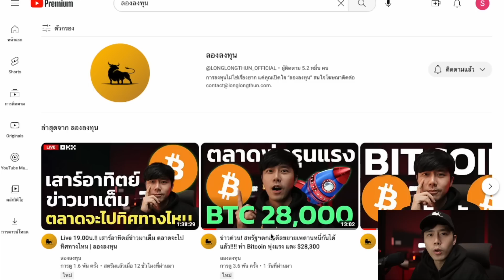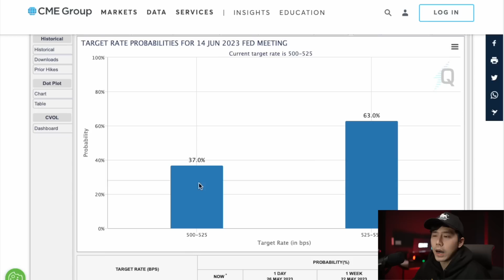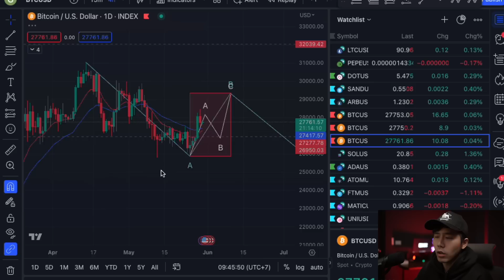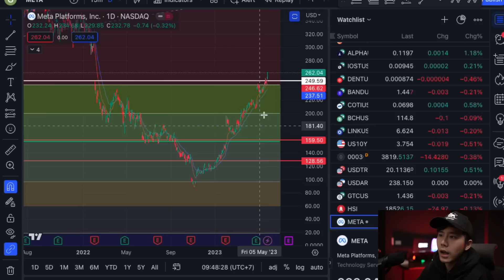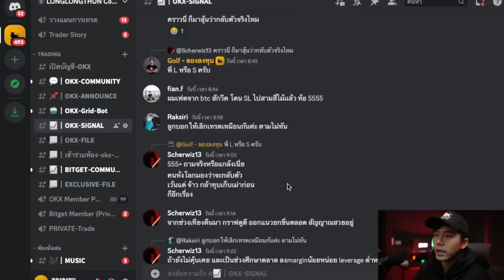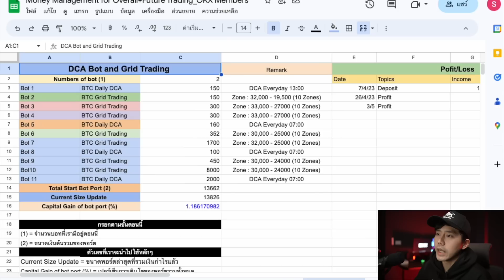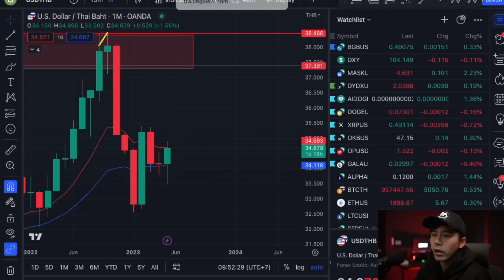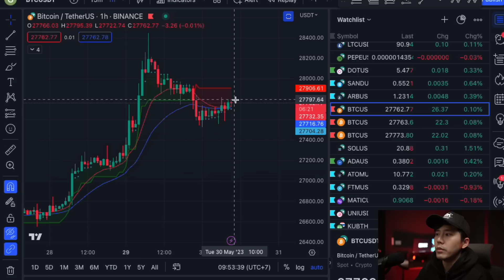Bitcoin จะ Moon!!! เก็บของทันไหม?